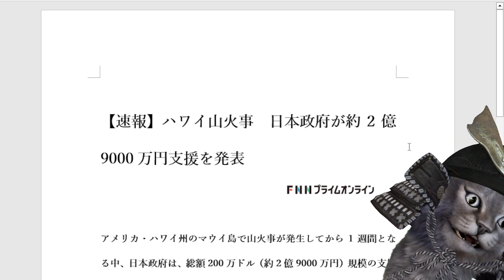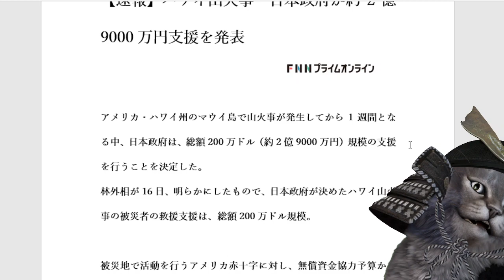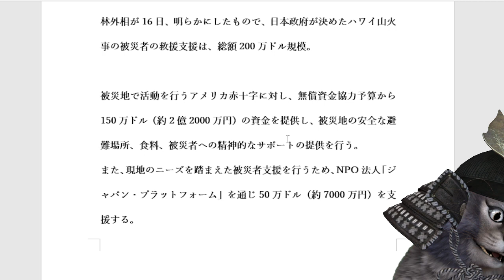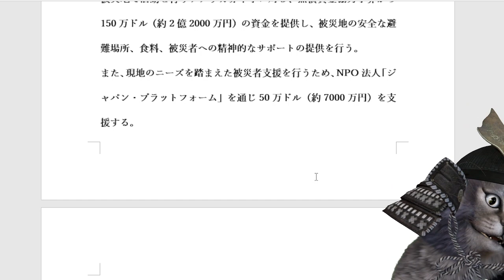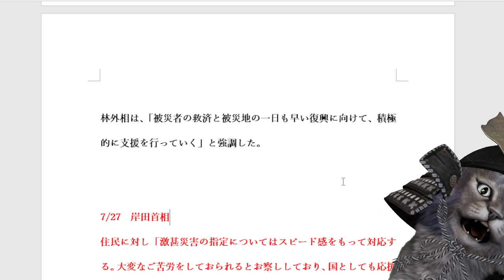お金バラマキおじさん、またも速攻外国にばら撒く。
ハワイ山火事　日本政府が約2億9000万円支援を発表

【関連動画】
林外相が緊急会見】ハワイ・マウイ島の山火事による被害への支援について